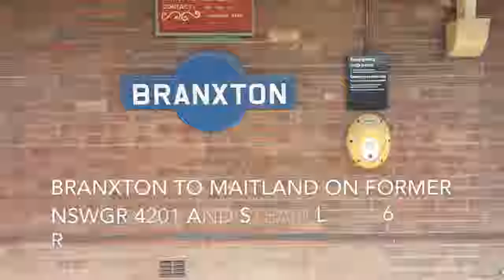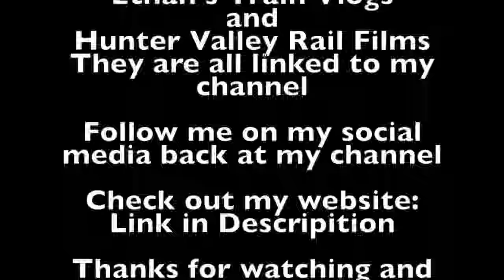Sydney City Transport Vlog 224: Branxton to Maitland on steam loco 6029 REALTIME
A passengers view of the train ride between Branxton and Maitland on board a steam shuttle during Hunter Valley SteamFest 2018 in realtime.